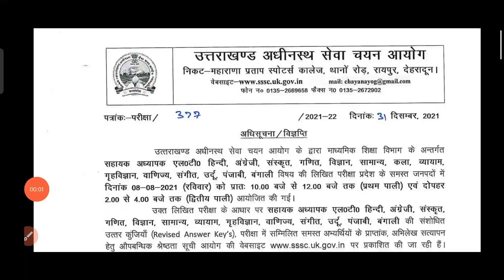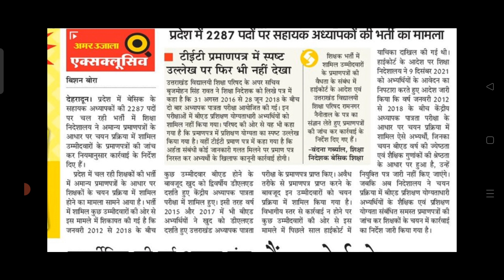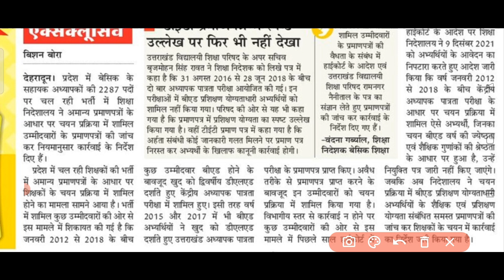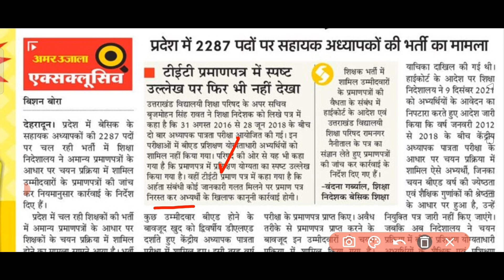उत्तराखंड बेसिक अध्यापक 2nd Merit List प्रमाण पत्रों की होगी जांच|Uttarakhand LT 2nd waiting List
उत्तराखंड एलटी रिजल्ट 2nd Merit List प्रमाण पत्रों की होगी जांच|Uttarakhand LT 2nd waiting List 2022

टीईटी प्रमाणपत्र में स्पष्ट उल्लेख पर फिर भी नहीं देखा

उत्तराखंड विद्यालयी शिक्षा परिषद के अपर सचिव बृजमोहन सिंह रावत ने शिक्षा निदेशक को लिखे पत्र में कहा है कि 31 अगस्त 2016 से 28 जून 2016 के बीच दो बार अध्यापक पात्रता परीक्षा आयोजित की गई। इन परीक्षाओं में बीएड प्रशिक्षण योग्यताधारी अभ्यर्थियों को शामिल नहीं किया गया। परिषद की ओर से यह भी कहा गया है कि प्रमाणपत्र में प्रशिक्षण योग्यता का स्पष्ट उल्लेख किया गया है। वहीं TET प्रमाण पत्र में कहा गया है कि अहंता संबंधी कोई जानकारी गलत मिलने पर प्रमाण पत्र निरस्त कर अभ्यर्थी के खिलाफ कानूनी कार्रवाई होगी।

UKSSSC CRACKER ❤️